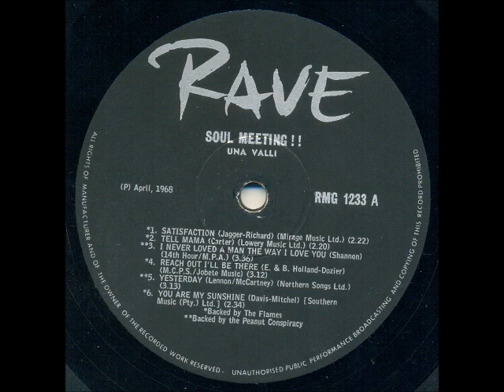Una Valli - Yesterday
Una Valli is a South African artist discovered in 1963 by John Walker, who subsequently invited her to sing on the Springbok Radio show "Stars Of Tomorrow". She went on to become the most powerful soul singer in the country. She sang with "The Hustlers" and "The Dominoes" before settling in America.

This song is off the album "Soul Meeting!!" released in 1968. Backing on the album was provided by "The Flames" and by the "Peanut Butter Conspiracy". On this track backing is provided by the "Peanut Butter Conspiracy". It is a cover of a "Beatles" song from 1965.